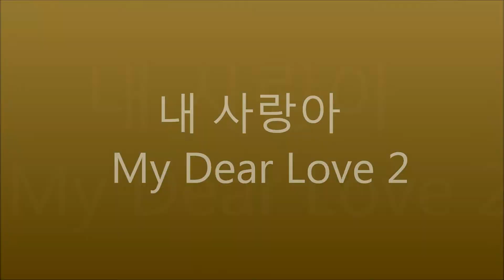내 사랑아 My Dear Love2 - Instrumental